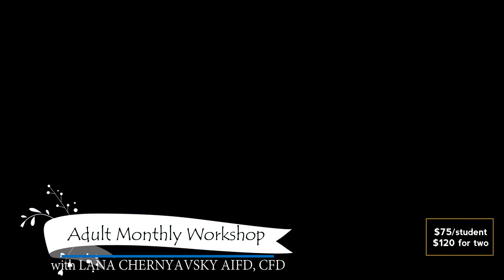2017 United With Santa 4th Annual - A Fun Family Festival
Santa Claus is once again coming to United on this Sunday, December 3rd. Don't miss this only chance of the year to capture free photos with Santa (and to avoid the long line at the mall too).

Your kids will also enjoy many other free activities during the events:
- Arts & Crafts Projects
- Christmas Stories
- Face Painting & Hair Braiding
- Food & Entertainment Vendors
- Free Toys & Gifts
- Fun Christmas Carnivals

A $10 donation is suggested to support the Second Harvest Food Bank & Other Charities.

Especially, participating in our two addition flower workshops to TAKE HOME AN ARRANGEMENT:
- For Kids: Little Santa Flower Workshop (Accompanied by a parent is required) (10 am - 3 pm)
- For Adult: Monthly Workshop - Holiday Flowers with Lana Chernyavsky AIFD (12 pm - 2 pm)

** Volunteer Needed: Please consider joining as a volunteer to help us spread the holiday cheers to the children.

The event will be hosted by United Wholesale Flowers
Time & Day: Sunday, December 3rd (1 DAY ONLY)

** Schedule and Activities subject to change **